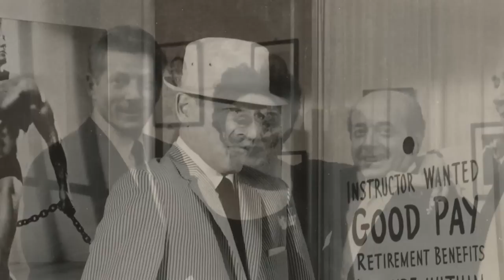Here's Why Danny Kaye Led a Miserable Life & Heartbreaking Ending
Danny Kaye was a beloved entertainer, known for his infectious humor and charismatic stage presence. He rose to fame in the 1940s and 50s with roles in classic films like "White Christmas" and "The Court Jester," and became a household name thanks to his unforgettable performances on television and in live shows. However, behind the scenes, Kaye struggled with a number of personal demons that ultimately led to a tragic and heartbreaking ending.